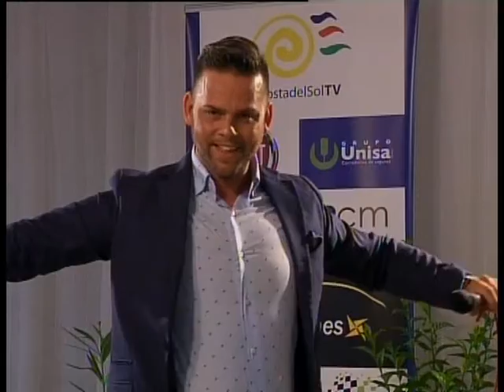JOSE ORTIZ - Tú tienes la culpa / Moscatel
Producción de Jorge Torres para Costa del Sol TV. Feria Arroyo de la Miel. Junio 2016.